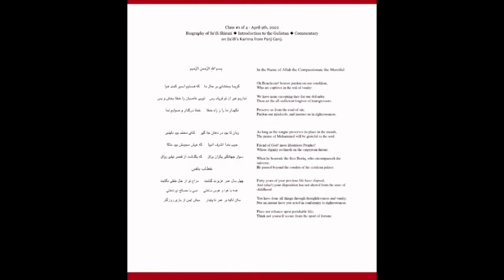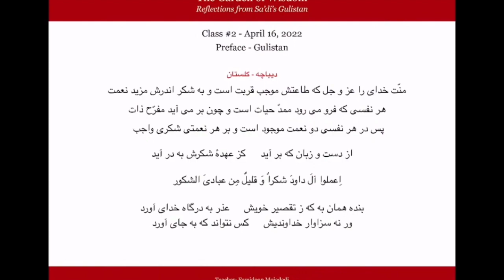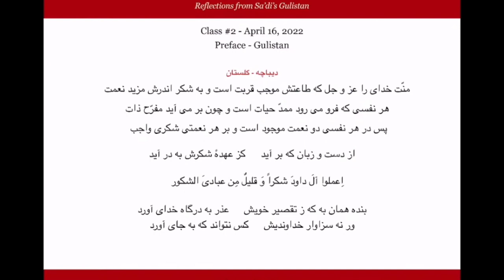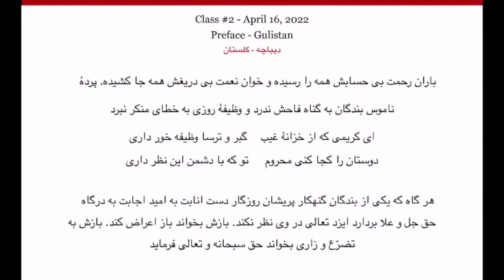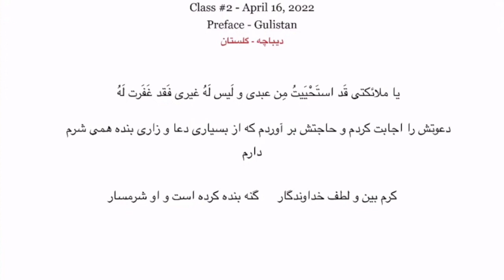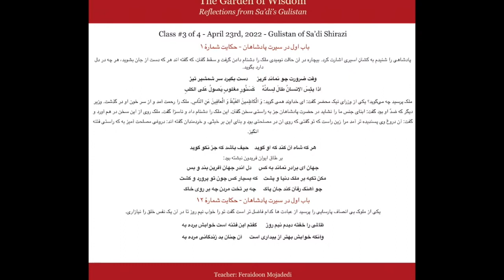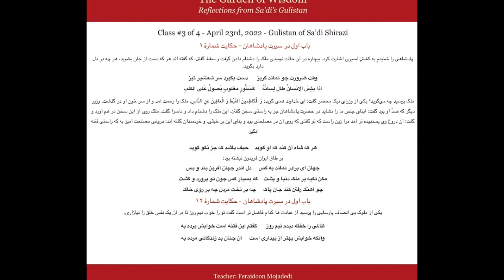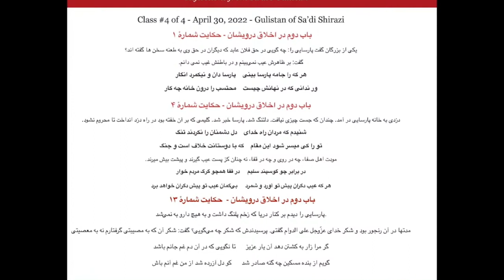Garden Of Wisdom: Reflections From Sa’di’s ‘Gulistan | Ustadh Feraidoon Mojadedi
Ustadh Feraidoon Mojadedi gives spiritual insights from select sections of the acclaimed Gulistan during the month of Ramadan, the month in which we hope our hearts and minds are able to embody the best of traits.

This workshop is also part of Miftaah Institute's Ramadan Immersion program

Few works in traditional poetry and prose have gained prominence in the way Sa’di’s Gulistan has. Having spent a significant part of his life in the suhbah of scholars, rulers, and the righteous, Sa’di decided to gather the most impactful stories and poems that would help the believer in internalizing the most important principles needed to navigate this Dunya.

This talk, cosponsored with Miftaah Institute's Ramadan Immersion series, was delivered at the Muslim Community Center - East Bay (MCC East Bay) on Pleasanton, California in Ramadan '22.

Ustadh Feraidoon Mojadedi is one of the most well-known and respected community leaders, lecturers, and entrepreneurs in the Bay Area - California.

He was born in Herat, Afghanistan and immigrated with his family to America during the Russian invasion of Afghanistan in 1985. After graduating from American High School and Chabot College he attended San Francisco State University where he majored in history.

He grew up in a household with a deep love and reverence for poetry. At the age of five he began to memorize poems by Rumi and other great poets. His love of poetry continued to grow and eventually developed into a passion and calling that would allow him to teach regular classes on Rumi throughout California, the U.S., U.K., Canada, Australia, Malaysia, Germany and even as far as Konya, Turkey, where Mawlana Rumi is laid to rest. The nuances of the Farsi language, in which he is fluent, allows him the unique ability to bring Rumi’s poetry to life and to help listeners recognize Rumi’s essential message of peace, love, coexistence, and connection with the Divine. He is the author and performer of “Layla & Majnun” play produced by Performing Lines in Perth Australia.

Ustadh Feraidoon spends his free time reading, studying, and lecturing on many topics including Rumi and a wide collection of Farsi poetry, spirituality, and self-development. He currently lives with his wife and two children in Dublin, California.

What will you learn in this talk:

- A brief overview of the life and times of Sa’di and his legacy
- Readings of select sections of the Gulistan
- Reflections on the readings with a focus on the principle being presented
- Discussions on practical methods to instill the principles in our lives during Ramadan and onwards

Gulistān (Persian: گُلِستان, romanized: Golestān, lit. 'The Flower Garden'; [golestɒːn]), sometimes spelled Golestan, is a landmark of Persian literature, perhaps its single most influential work of prose. Written in 1258 CE, it is one of two major works of the Persian poet Sa'di, considered one of the greatest medieval Persian poets. It is also one of his most popular books, and has proved deeply influential in the West as well as the East. The Golestan is a collection of poems and stories, just as a flower-garden is a collection of flowers. It is widely quoted as a source of wisdom. The well-known aphorism still frequently repeated in the western world, about being sad because one has no shoes until one meets the man who has no feet "whereupon I thanked Providence for its bounty to myself" is from the Golestan.

The minimalist plots of the Golestan's stories are expressed with precise language and psychological insight, creating a "poetry of ideas" with the concision of mathematical formulas. The book explores virtually every major issue faced by humankind, with both an optimistic and a subtly satirical tone. There is much advice for rulers, in this way coming within the mirror for princes genre. But as Eastwick comments in his introduction to the work, there is a common saying in Persian, "Each word of Sa'di has seventy-two meanings", and the stories, alongside their entertainment value and practical and moral dimension, frequently focus on the conduct of dervishes and are said to contain Sufi teachings. Idries Shah elaborates further. "The place won by the Golestan as a book of moral uplift invariably given to the literate young has had the effect of establishing a basic Sufic potential in the minds of its readers."